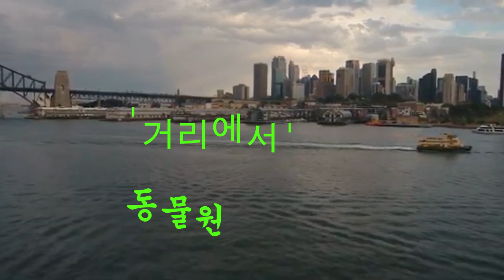'거리에서' 동물원